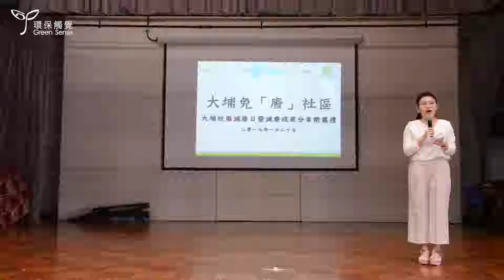【環保觸覺】大埔社區減廢日 減廢成果分享閉幕典禮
大埔社區減廢日 減廢成果分享閉幕典禮於 2019 年 1月 20日舉行。環保觸覺主席黎名川先生於致詞時，總結了大埔免「廢」社區計劃的減廢成效。
感謝環保署 首席環境保護主任 黃偉民先生、大埔區議會 環境保護及優化工作小組 主席李華光議員及兩位委員陳笑權議員和余智榮議員抽空出席，與我們分享減廢成果，並為街坊講解區內環保設施及更多環保小貼士。